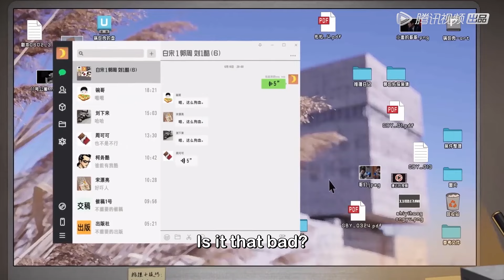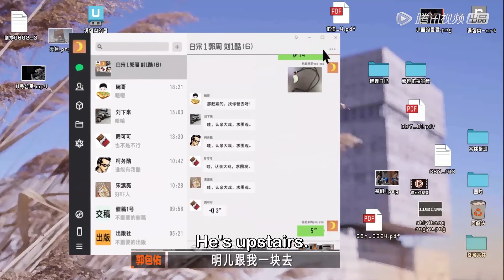爆笑认亲宴大家盛装出席！郭麒麟要带周深见家长？！ |《开始推理吧 The Truth》| 腾讯视频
00:00 ❤️‍🔥跟大家分享新鲜出炉的热播综艺啦！！
00:30 🎉精彩内容不停更！